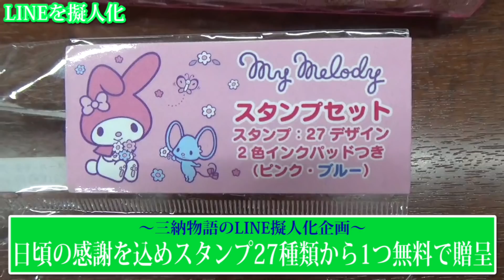【擬人化】もしもLINEが「使ってくれてありがとう」と言ってきたら…？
近いうちにTwitterで再挑戦したいと思っています。